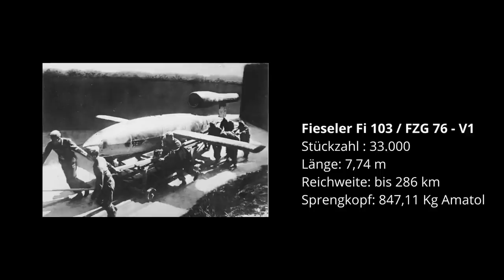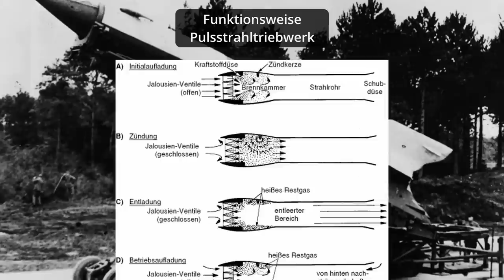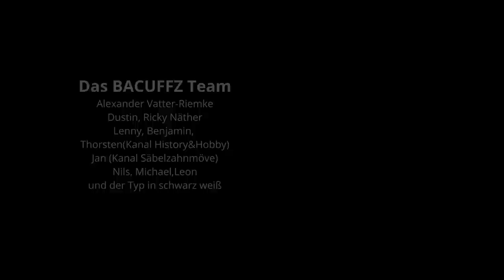Heinkel He 111 im Kampf gegen England - Die Aufstellung (1)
In diesem Video wird der Aufbau der III. Gruppe Kampfgeschwader 3 für den Einsatz gegen England geschildert. Diese mit dem Bomber He 111 H22 ausgerüstete Staffel war für die V1 Angriffe gegen England eingesetzt. Sie brachten mit ihren Maschinen die V1 bis zum Abwurfpunkt gegen England.
Grade als der 2. Weltkrieg in der Endphase war, wurde die Hoffnungen immer mehr auf die Wunderwaffen oder Vergeltungswaffen angelegt.
Wir haben diesen Erlebnisbericht von Hans Ulrich Gaserow in drei Teile gegliedert und hoffen damit einen Einblick in die Einsätze und den Opfergang der Flieger zu gewähren.

▶️Links zu...